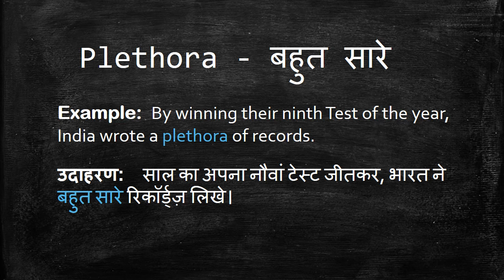Meaning of Plethora in Hindi - HinKhoj Dictionary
Plethora means a large or excessive amount of something.
We choose this word as Word of the day with sentence example -By winning their ninth Test of the year, India wrote a plethora of records. Here Plethora is used as a noun. To find more meaning and word details